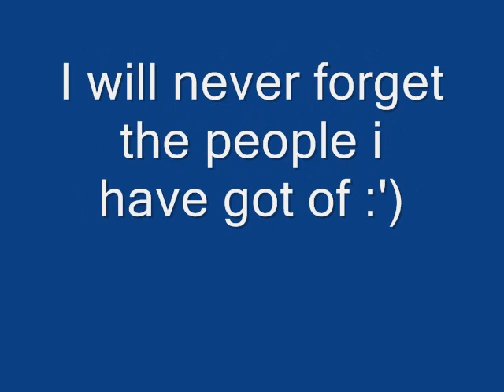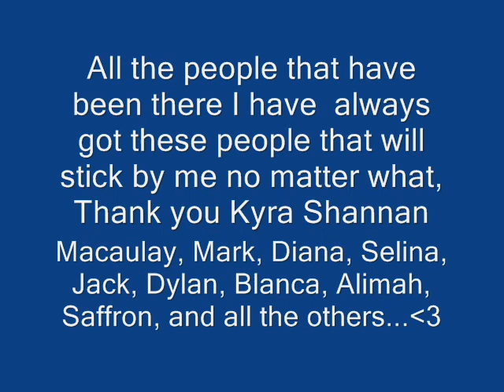Bemrose :)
These are all my friends but the most important..